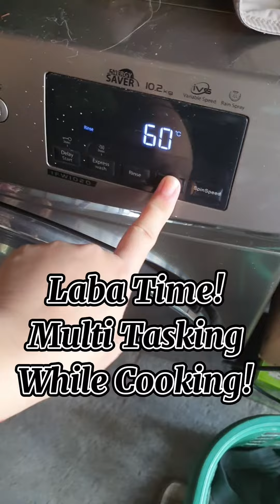Cooking Show Again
FRIED CHICKEN!